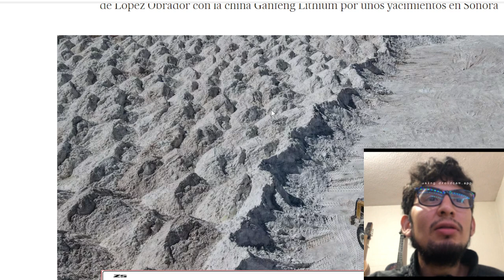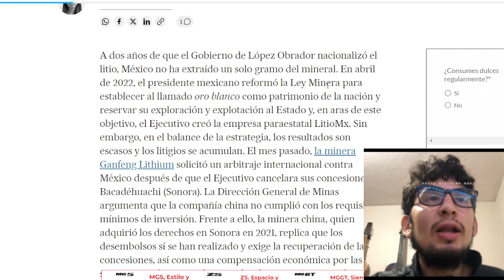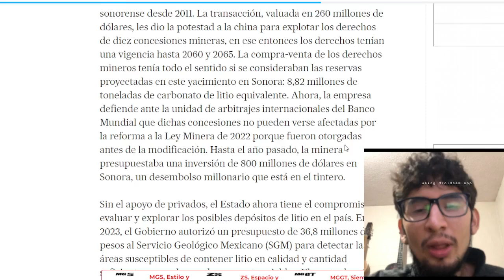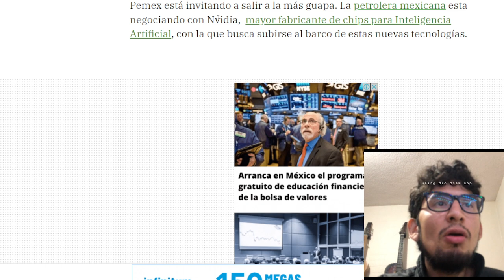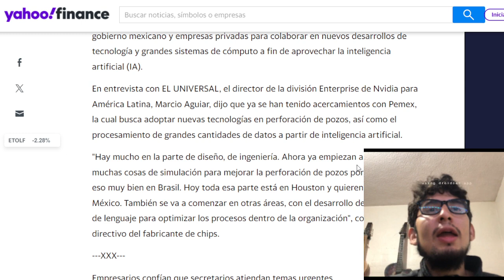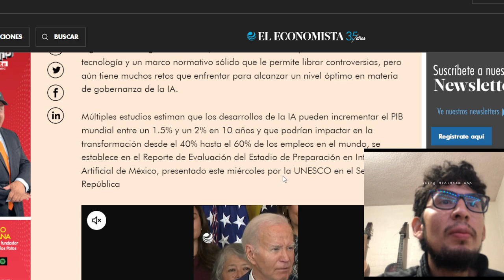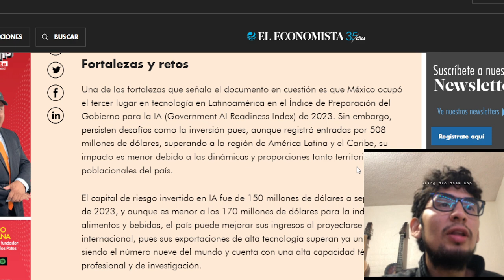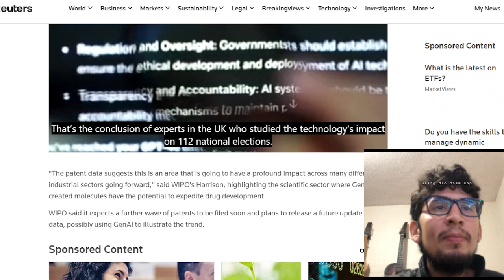Extracción de litio en México en impasse | NVIDIA y PEMEX, su nueva asociación comercial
Según El País el exministro y diplomático en Japón, Adolfo Laborde advierte  que es un mal precedente que se detengan las concesiones que México hizo a China para extraer litio, para la mirada de la inversión extranjera. Estas concesiones fueron otorgadas en 2021 y la reforma a la Ley Minera fue hecha en 2022. Por lo que Ganfeng Lithium, la empresa china, reclama que esa ley no debería afectarlos.

En entrevista con EL UNIVERSAL, el director de la división Enterprise de Nvidia para América Latina, Marcio Aguiar, dijo que ya se han tenido acercamientos con Pemex, la cual busca adoptar nuevas tecnologías en perforación de pozos, así como el procesamiento de grandes cantidades de datos a partir de inteligencia artificial.

México y la tecnología
Datos alentadores sobre IA y tecnología en México:
3° Lugar en tecnología en América Latina
9° lugar en el mundo en exportaciones de alta tecnología que superan el 14.2%
95% de las patentes en IA se concentran en México y Brasil
“(México) es el país americano con la proporción más alta (de STEM) dentro de los miembros de la OCDE139, por encima de Chile, Canadá, Estados Unidos, Polonia y España”.
China lidera la carrera por las patentes de IA generativa, según un informe de la ONU
Tiene 50,000 patentes desde la década pasada.

Enlaces de Eco Latinoamericano
Linktree